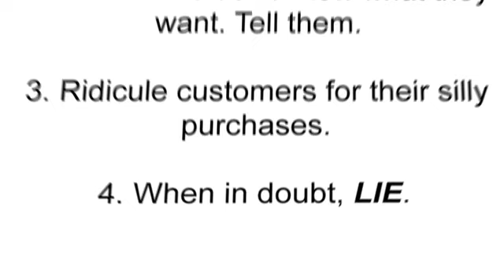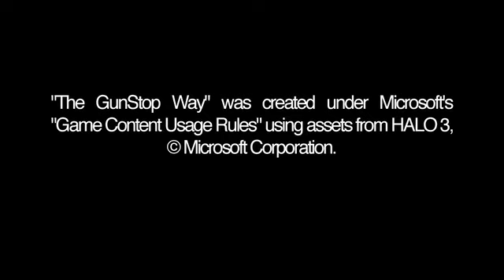The GunStop Way by Smooth Few Films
Smooth Few Films has hit it out of the park again with their new Halo short, The GunStop Way. Or perhaps you keep wondering where all of the mom-and-pop gun and ammo stores went to? Then perhaps you're familiar with GunStop, the dominant weapons retailer on XBox Live. This is a short filmed with the Halo 3 engine. For all you gamers that have had the pleasure of dealing with the store that is being parodied in this video, we trust that you can relate to some of the experiences inside." All I can say is this funny short had me laughing to the point of tears. Watch.